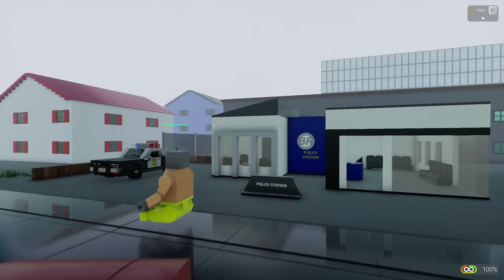RUNNING FROM GRANNY - Brick Rigs Multiplayer Gameplay - Scary Lego Granny Survival!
Running from Lego Granny in Brick Rigs multiplayer gameplay!

Granny enters into Brick Rigs Gameplay! Running from Granny in this Lego horror game mode. This is a Brick Rigs Multiplayer Survival challenge where Granny is scary and chases us! SpyCakes survival is tested in this scary challenge..

About Brick Rigs:

A lego sandbox building game that allows you to build many kinds of vehicles, including cars & planes! From a variety of bricks and experience their dynamic driving physics in a sandbox environment even in multiplayer! Roleplay with friends, do rescue missions, survival and more!